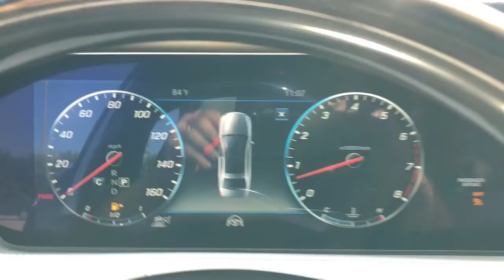2018 Mercedes-Benz S-Class Fort Lauderdale, Coconut Creek, Hollywood, Tamarac, Coral Springs, FL U36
Iridium Silver Metallic Used 2018 Mercedes-Benz S-Class available in Fort Lauderdale, Florida at Lipton Toyota. Servicing the Fort Coconut Creek, Hollywood, Tamarac, Coral Springs, FL area.
2018 Mercedes-Benz S-Class S 450 - Stock#: U367592 - VIN#: WDDUG6GB8JA367592

Lipton Toyota
1700 W Oakland Park Blvd

CLEAN CARFAX !!, !! ONE OWNER !!, ** PREMIUM LEATHER INTERIOR !!, , !! POWER SUNROOF / MOONROOF !!, !! BALANCE OF FACTORY WARRANTY !!, , ** LOW MILES **, ** SUPER LOW MILES **, !! POWER REAR LIFTGATE !!, ** CRAZY LOW MILES **, ++ PREMIUM ALLOY WHEELS ++, !! ONE OWNER W/ CLEAN CARFAX !!, ++ REAR BACK UP CAMERA ++, ** BLUETOOTH FOR PHONE **, and !! PANORAMIC MOONROOF !! Lipton Toyota is proud to offer you this Beautiful 2018 Mercedes-Benz S-Class. This S 450 S-Class is beautifully finished in Iridium Silver Metallic and complimented by and this exceptional vehicle gives you an amazing driving experience along with impressive Fuel efficiency rating. 19/28 City/Highway MPGbrbrbrOdometer is 14746 miles below market average!brbr2018 Mercedes-Benz S-Class S 450 3.0L V6 BiTurbo 9-Speed Automatic Iridium Silver Metallic RWDbrbrbrCARFAX One-Owner.brbrBuy with Confidence as all of our cars are have been through a thorough 160 point inspection by our ASE certified mechanics. Our Finance team has over 75 years combined experience with all types of credit; working closely with 25+ banks we handle all credit situations. Please visit our showroom at 1700 W Oakland Park Blvd, Fort Lauderdale FL 33311 to see our complete inventory. Lipton Toyota is proud to have served South Florida for over 30 Years. Call Click or come on by today.
Navigation system: COMAND,13 Speakers,AM/FM radio: SiriusXM,Burmester Surround Sound System,Premium audio system: COMAND,Pre-Wiring for CD Player,Radio data system,Radio: COMAND w/Navigation,SiriusXM Satellite Radio,Weather band radio,Air Conditioning,Automatic temperature control,Front dual zone A/C,HVAC memory,Rear window defroster,Head restraints memory,Memory seat,Power driver seat,Power steering,Power windows,Remote keyless entry,Steering wheel memory,Steering wheel mounted audio controls,Adaptive suspension,Auto-leveling suspension,Four wheel independent suspension,Speed-sensing steering,Traction control,4-Wheel Disc Brakes,ABS brakes,Child-Seat-Sensing Airbag,Dual front impact airbags,Dual front side impact airbags,Emergency communication system: eCall Emergency System,Front anti-roll bar,Knee airbag,Low tire pressure warning,Occupant sensing airbag,Overhead airbag,Power adjustable front head restraints,Power adjustable rear head restraints,Rear anti-roll bar,Rear side impact airbag,Power moonroof: Panorama,Smartphone Integration,Brake assist,Electronic Stability Control,Exterior Parking Camera Rear,Auto High-beam Headlights,Delay-off headlights,Rear fog lights,Panic alarm,Security system,Speed control,Auto-dimming door mirrors,Bumpers: body-color,Door auto-latch,Heated door mirrors,Power door mirrors,Turn signal indicator mirrors,Android Auto,Apple CarPlay,Apple CarPlay/Android Auto,Auto tilt-away steering wheel,Auto-dimming Rear-View mirror,Compass,Driver door bin,Driver vanity mirror,Front reading lights,Garage door transmitter: Homelink,Genuine wood console insert,Genuine wood door panel insert,Illuminated entry,Outside temperature display,Overhead console,Passenger vanity mirror,Rear reading lights,Rear seat center armrest,Tachometer,Telescoping steering wheel,Tilt steering wheel,Trip computer,Front Bucket Seats,Front Center Armrest,Heated Front Seats,Heated front seats,Leather Upholstery,Power passenger seat,Passenger door bin,Alloy wheels,Wheels: 18 Twin 5-Spoke,Rear Window Blind,Rain sensing wipers,Variably intermittent wipers, SERVICE RECORDS AVAILABLE ,!! CLEAN CARFAX !!,!! ONE OWNER !!,** PREMIUM LEATHER INTERIOR !!, FACTORY GPS NAVIGATION ,!! POWER SUNROOF / MOONROOF !!,!! BALANCE OF FACTORY WARRANTY !!, NON SMOKER VEHICLE ,** LOW MILES **,** SUPER LOW MILES **,!! POWER REAR LIFTGATE !!,** CRAZY LOW MILES **,++ PREMIUM ALLOY WHEELS ++,!! ONE OWNER W/ CLEAN CARFAX !!,++ REAR BACK UP CAMERA ++,** BLUETOOTH FOR PHONE **,!! PANORAMIC MOONROOF !!